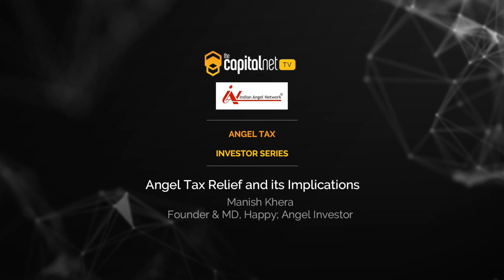Angel Tax Relief and Its Implications by Manish Khera, Angel Investor; Founder & MD, Happy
The government has eased tax norms for new businesses in a bid to boost investment and job creation. This episode has Manish talking about the implications of angel tax from the view point of the startup founder and also that of an investor. During the course of this interview, he mentions that although, taking away the angel tax anomaly is collectively good for the ecosystem, it is not sufficient to build back the decline in the demand of angel investments.
This feature is presented to you in collaboration with Indian Angel Network